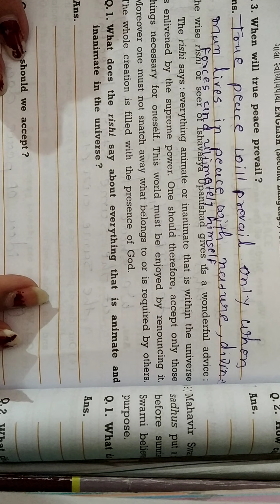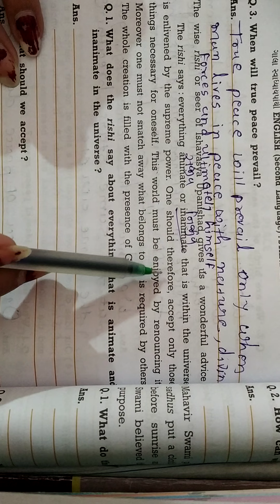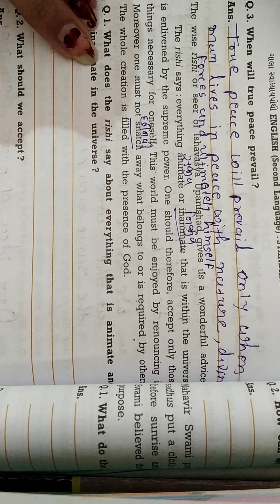std : 9th ENGLISH part -2 26/03/2021